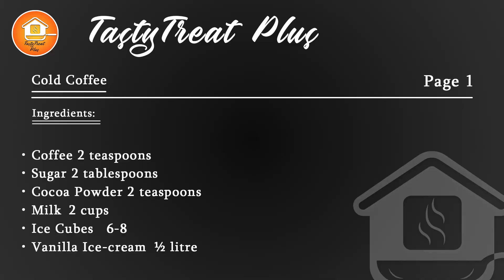Restaurant Style Cold Coffee Recipe | How to make Cold Coffee | Tasty Treat Plus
Recipe:

Take 2 teaspoons coffee in blender
Add 2 tablespoons Sugar
2 teaspoons cocoa powder
2 cups Milk
6-8 ice cubes
½ litre Vanilla Ice-cream
Blend them well
Pour chocolate syrup in glass
Now pour cold coffee
Garnish with whipped cream
Sprinkle chocolate syrup
Cold coffee is ready

Cover Topic:

how to make cold coffee at home
cold coffee recipe in hindi
cold coffee recipe at home
coffee recipe
iced coffee recipe
best cold coffee recipe
iced coffee
homemade cold coffee
coffee recipe in hindi
cafe style cold coffee
coffee recipes
chocolate cold coffee
cold brew coffee recipe
cold coffee recipe easy
tasty treat plus
tasty treat recipes